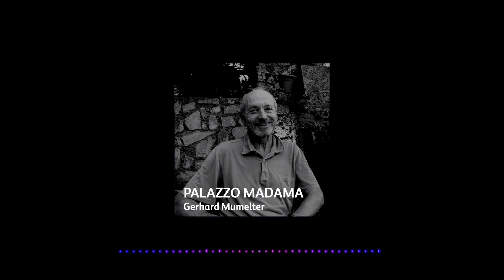Palazzo Madama - Eine Reise durch die italienische Politik. Von Gerhard Mumelter 12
Folge 12 | Die Premiere

Mit Spannung war erwartet worden, wie sich Italiens Regierungschefin und Vorsitzende der ultrarechten Fratelli d´Italia Giorgia Meloni bei den heutigen Feiern zur Befreiung Italiens vom Faschismus verhalten würde. Das erste Mal in der Geschichte des Landes steht eine ehemalige Faschistin an der Spitze des Landes. Aber es verlief alles ohne den geringsten Zwischenfall.  Meloni stand artig neben dem Staatspräsidenten, während die Kunstflugstaffel des Heeres die Farben der Trikolore in den Himmel über dem Altare della patria zeichneten. Man zeigte sich bemüht, die gewohnten Divergenzen mit grün-weiss-roter Harmonie zu übertünchen.